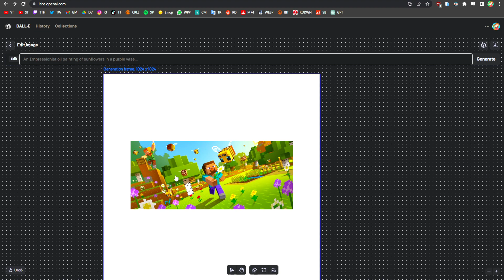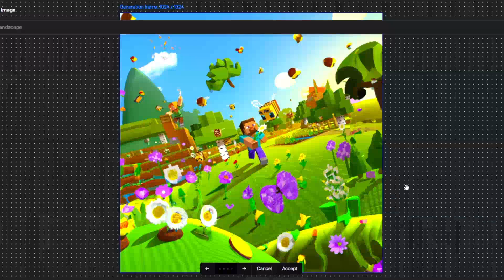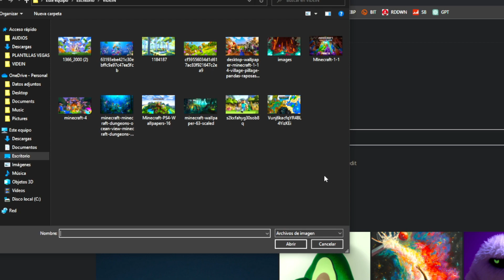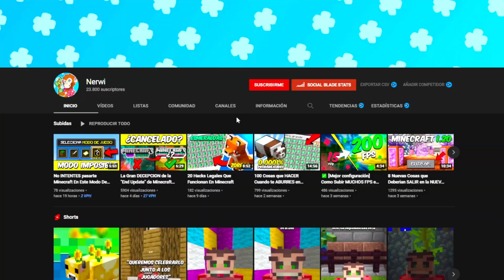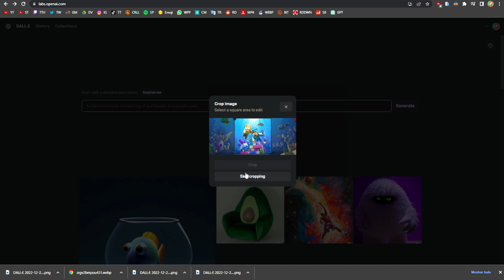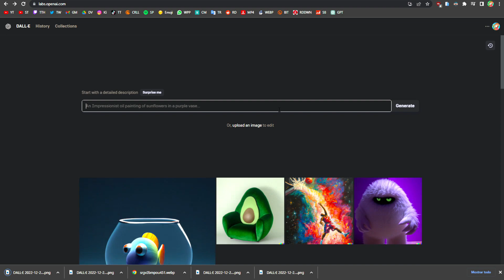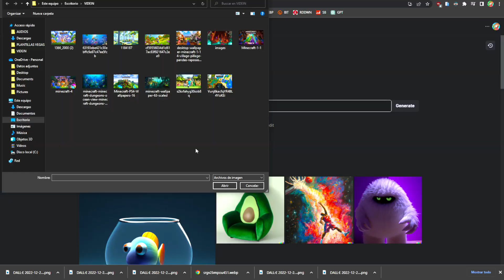Inteligencia Artificial MEJORÓ Las Fotos Más FAMOSAS de Minecraft en 10s